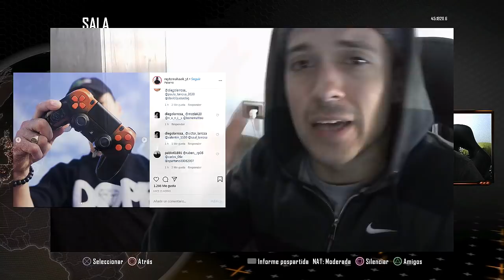EL NIÑO PO PO PO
GRACIAS :D